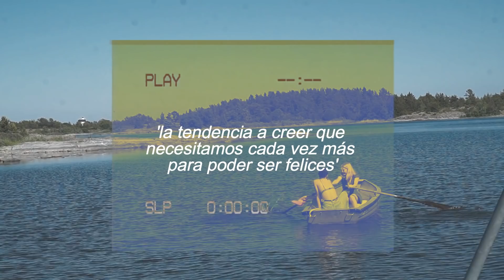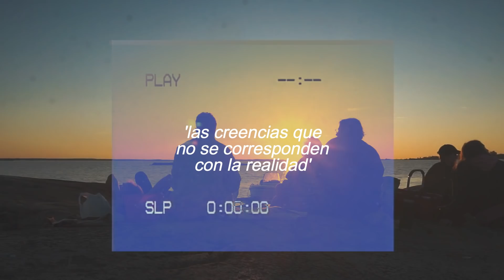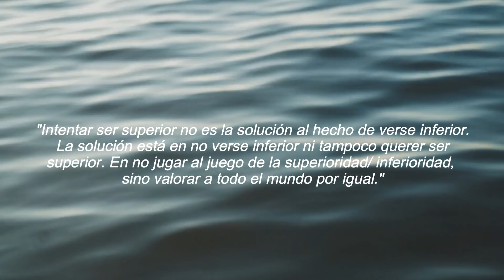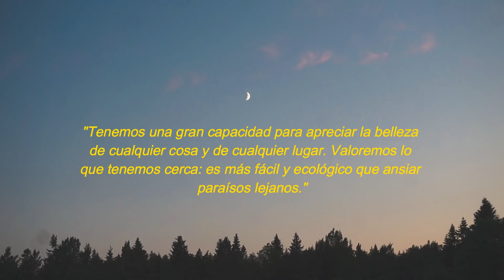el arte de no amargarse la vida! ✨ BOOKCLUB ep1 (R. Santandreu)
lectura de junio, El arte de no amargarse la vida

lectura de julio, El elemento, descubrir tu pasión lo cambia todo

Bienvenidos a esta nueva sección en el canal dedicada a los libros! En ella tendréis un vídeo al mes en el que comento mi última lectura y os digo qué es lo que voy leer el mes siguiente, por si os apetece utilizar el bookclub como motivación de lectura!